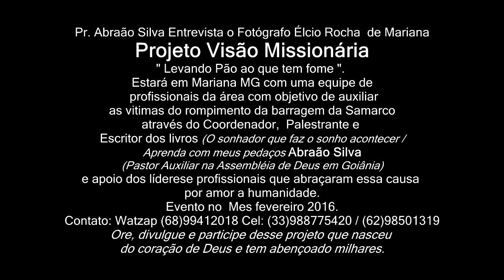Pastor Abraão Silva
Projeto Mariana pós Tragédia do rompimento da barragem da Samarco